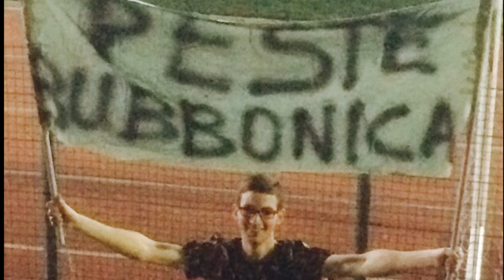Tanti Auguri Frank - Frank the General feat LoopRawShoot & G.Semproni (Official Video)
Presento ufficialmente la 1° traccia del mio album: LE BIG MONEY
Guest star GIANFRANCO SEMPRONI